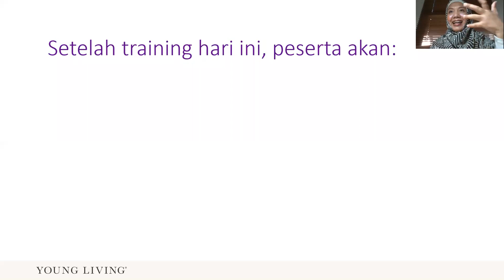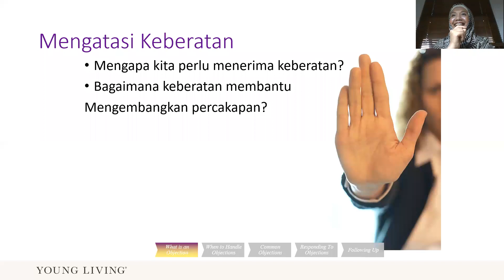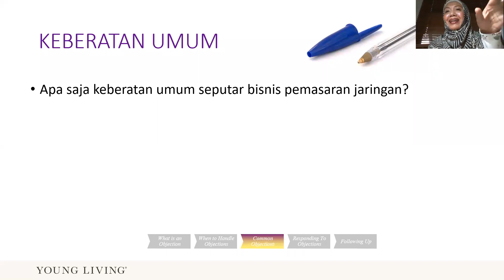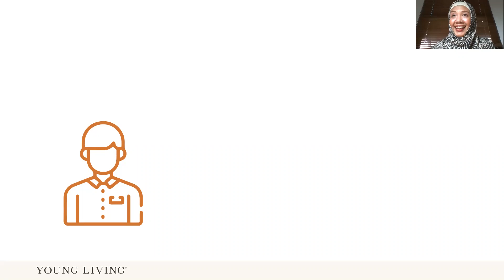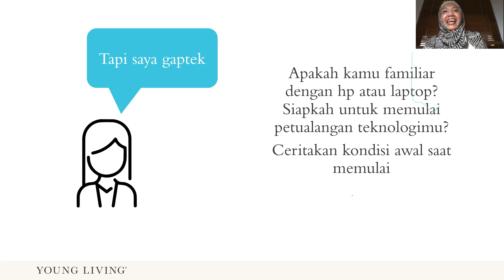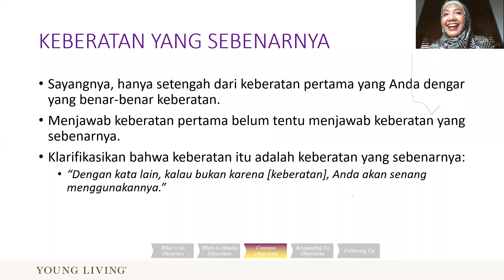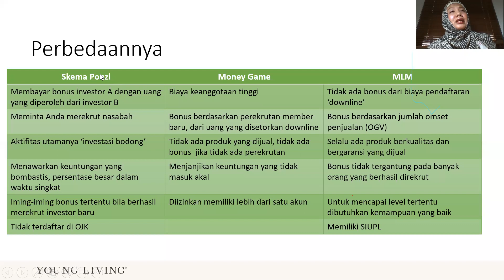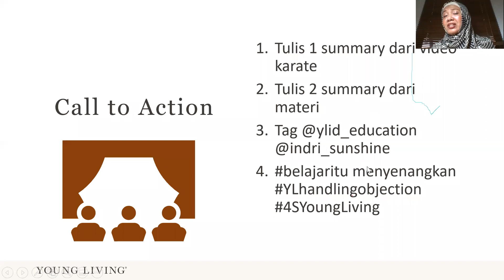The Art of Handling Objection